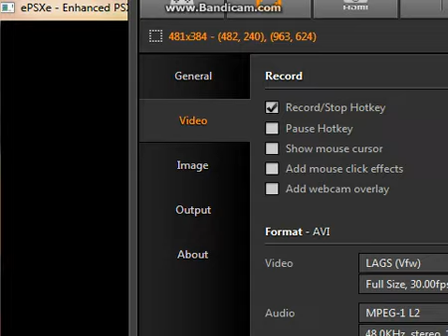Castlevania Symphony of the Night Video Clip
Sample video clip from new laptop. Mainly to show better overall stable fps.